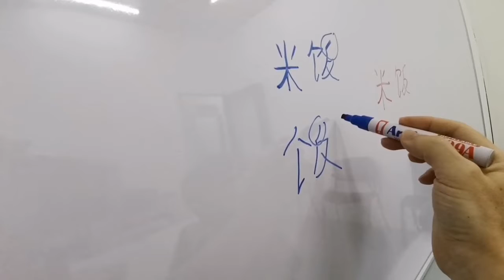Bagaimana murid belajar tulis Bahasa Cina sukatan SJKC cara berkesan? Tuisyen SJKC Bahasa Cina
Kelas Tuisyen SJKC Bahasa Cina

Kelas Fizikal bersemuka @ Cheras Selatan dan dalam talian (online).

CREATIVE EDU
Cikgu Wong
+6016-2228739